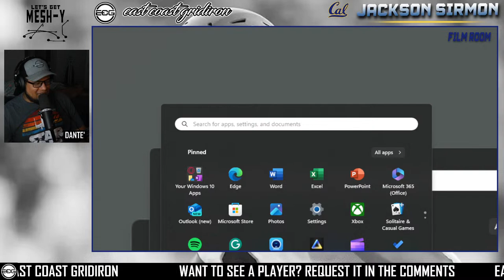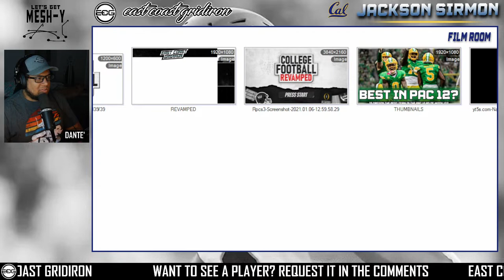Jackson Sirmon (LB) - All-22 Film Study - California Golden Bears, 2024 NFL Draft Prospect